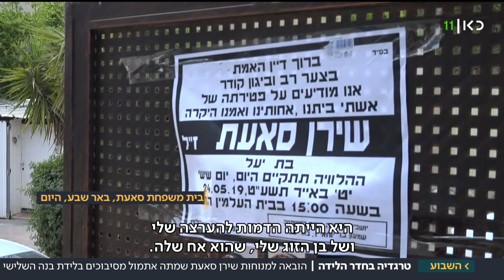הסיבה למות האם בסורוקה: תסחיף מי שפיר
כאן חדשות | מנתיחת גופתה של שירן סאעת, במכון לרפואה משפטית באבו כביר, עלה כי היא סבלה מהיפרדות שליה ואחריה תסחיף מי שפיר, שגרם למותה. כתבתו של איציק זוארץ מתוך "השבוע" 24.05.19